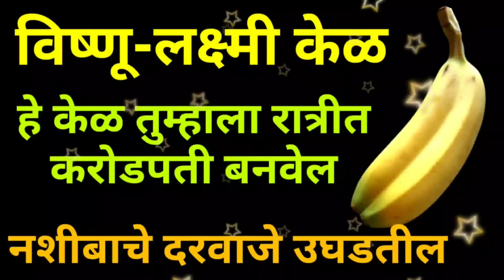बाजारात हे केळं दिसले तर सोडू नका.. रात्रीत करोडपती बनाल💰..नशिबाचे दरवाजे उघडतील